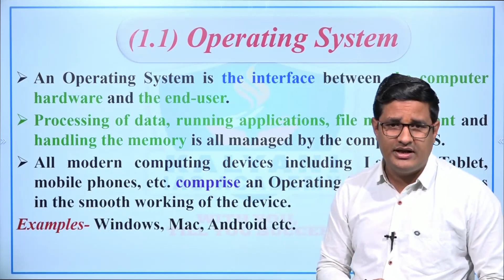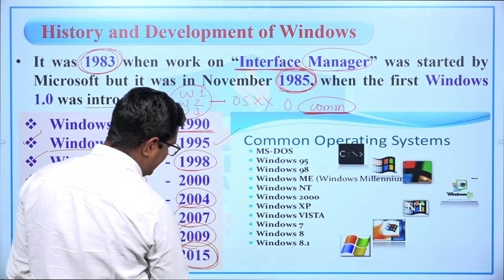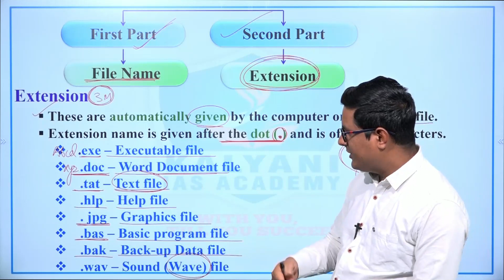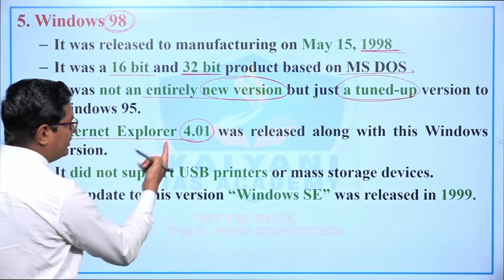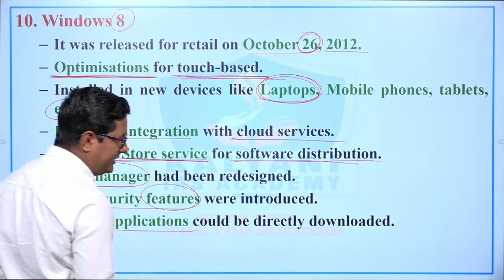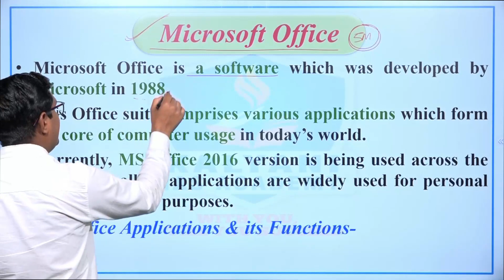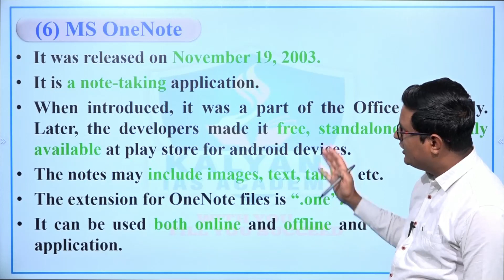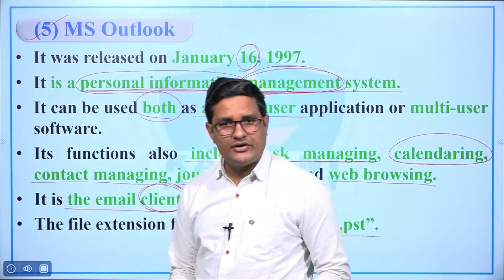LEC 08 | Windows & Use of Microsoft Office | MPPSC Paper 3 Unit 4 | Abhishek Sir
mppsc mains paper 3 syllabus
mppsc mains paper analysis
mppsc mains paper discussion
mppsc science & tech
mppsc 2023
mppsc syllabus
mppsc pre 2023